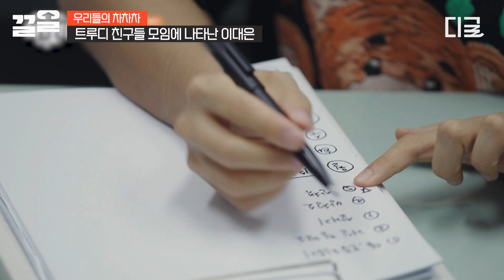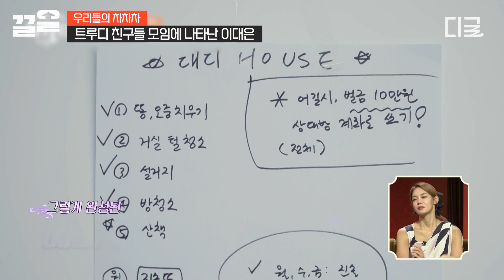[우리들의차차차] 모임에 나타났다가 트루디 친구들의 호통에 말문 막힌 이대은ㅋㅋㅋ🤣 기본적인 건 해야지이--!! 트루디의 든든한 지원군들✌️